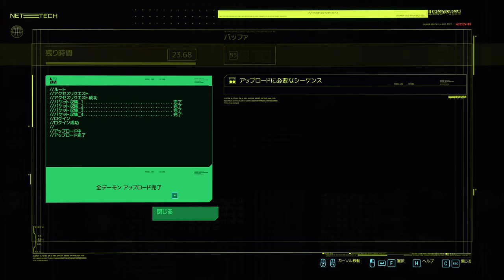#28 Cyberpunk2077 GAINWARD RTX3090 4K Ultimate